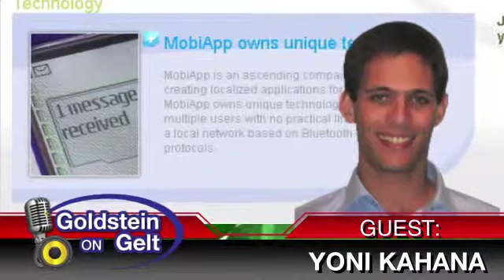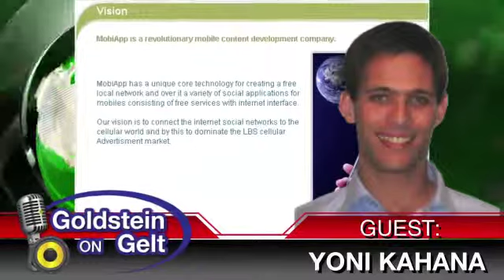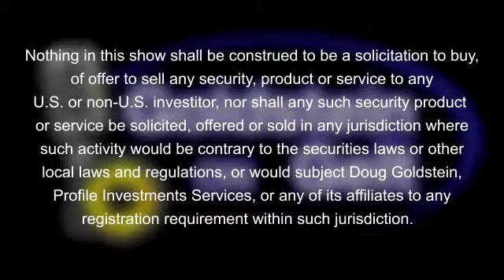Yoni Kahana - All About Mobi Apps - interview - Goldstein on Gelt - Feb 2011.mp4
Yoni Kahana is the CEO of Mobi Apps. "Goldstein on Gelt" is a global investment and financial planning radio show designed to educate and entertain its listeners with financial strategies and investment tips. Investment advisor Douglas Goldstein hosts the weekly show and is the director of Profile Investment Services, Ltd.,